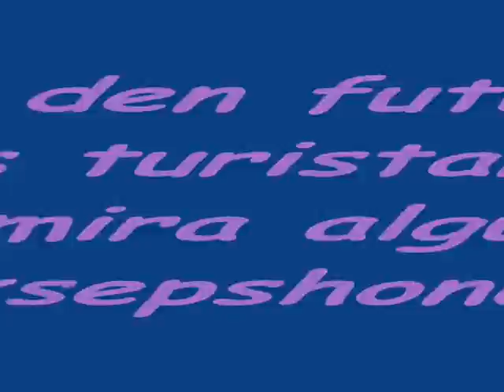proyekto Baobab di Hóben Soberano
Pa fortifiká e produkto turístiko di Kòrsou nos ta traha riba un parke planta ku palu di baobab. E palu por bira masha grandi i asina bira un atrakshon turístiko. Algu ku nos hóbennan i e generashonnan despues por gosa di dje.Ta e hobennan mes a graba, edita e video i a traha ku photoshop.